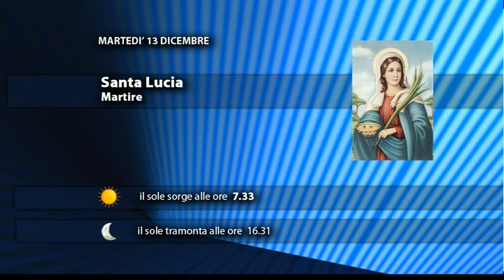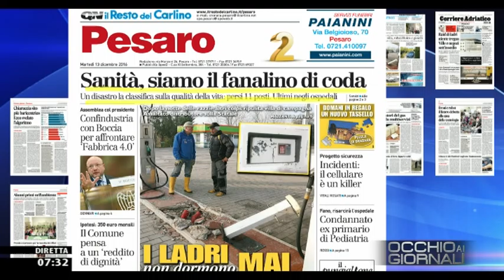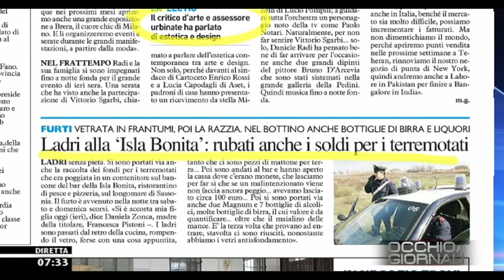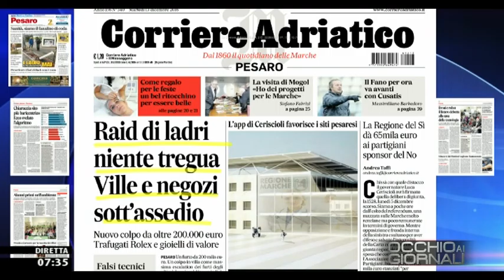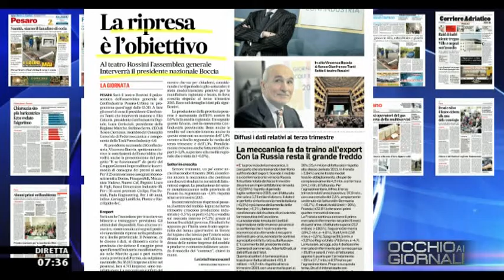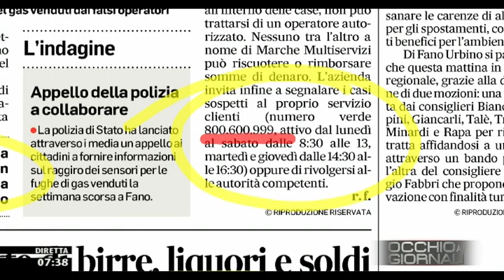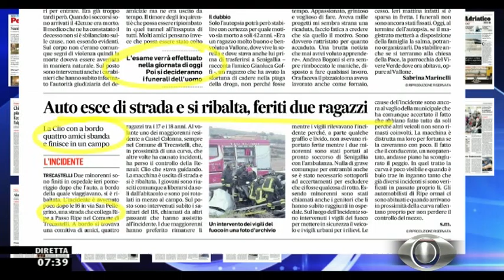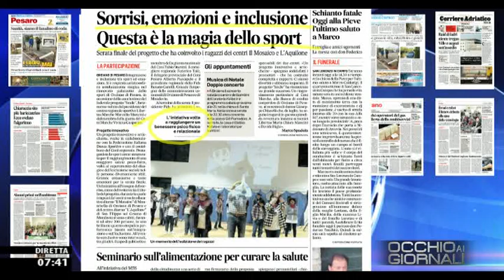Occhio ai GIORNALI 13/12/2016